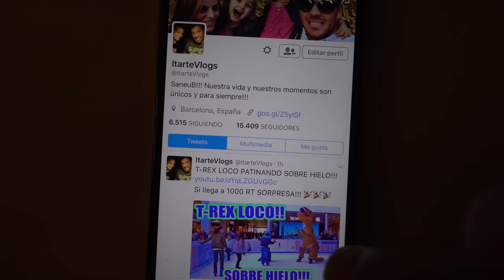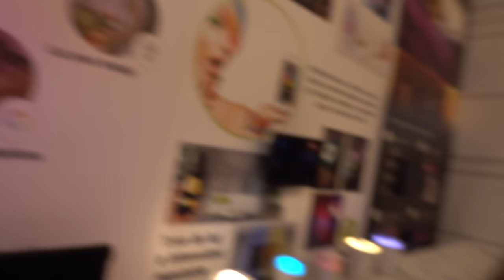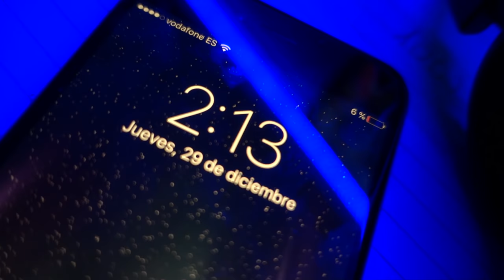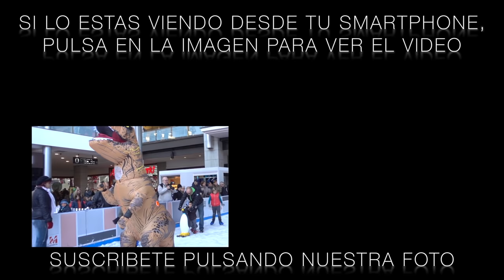MÁSCARAS SLIME ·VLOG·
SANEUB!!
Descubrimos el SLIME mas moldeable y hacemos máscaras.

Si queréis enviar algo:
LUIS ITARTE
APARTADO DE CORREOS 2
08220 TERRASSA (BCN)